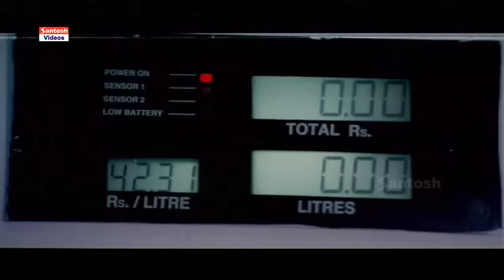Please Naaku Pellaindi Movie Telugu Part 7 | Rajeev Kanakala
Please Naaku Pellaindi Movie Telugu Part 7
Movie: Please Naaku Pellaindi (ప్లీస్ నాకు పెళ్లియింది)
Cast:  Raghu, Rajiv Kanakala, Shruthi Malhotra, Venu Madhav, Kondavalasa, Suman Shetty
Directed by Gandhi
Produced by D. Prabhaker
Music Composed by K. Vijay
Released Date: 19th August 2005
Banner: Priya Art Productions
© Santosh Audio & Video